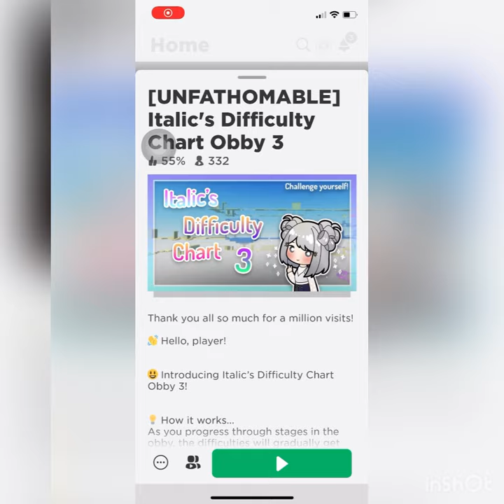Roblox games to play!!